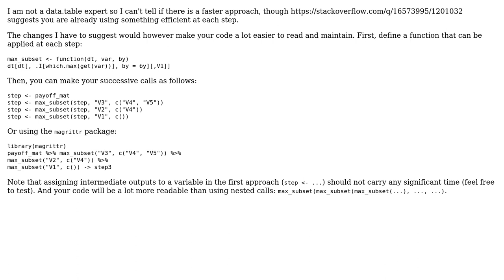Code Review: Repeated sequential subsetting of data.table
With thanks & praise to God, and with thanks to the many people who have made this project possible! You are responsible for your own actions.